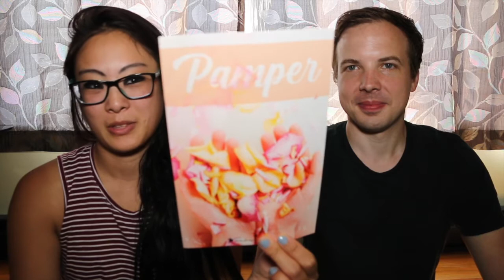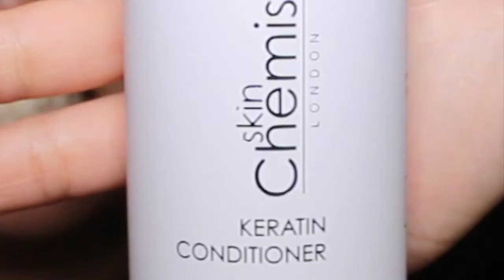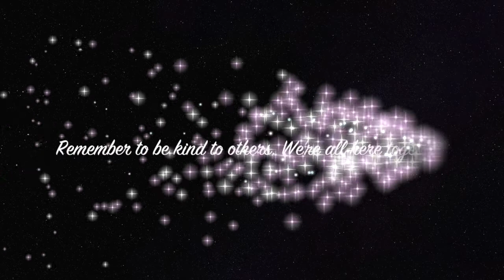I'M TELLIN' YA! WORTH IT! | THERA BOX!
Ello everyone!

TheraBox's June crate is definitely filled with different products from different companies. I hope you enjoy us trying to figure out what each item is and how to use it. Pretty comical.
But if you're wanting to take better care of your mental and physical health, want to find ways to take a moment and pamper yourself, or subscribe to TheraBox, DO IT!!! You will not regret it!

NEW THERABOX UNBOXING!!! | SOOOOOO WORTH IT!!!